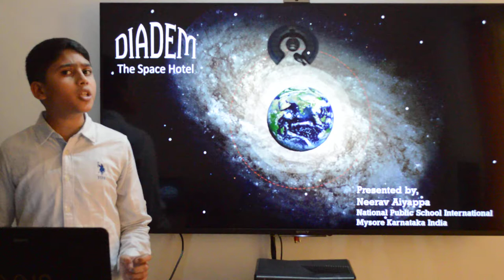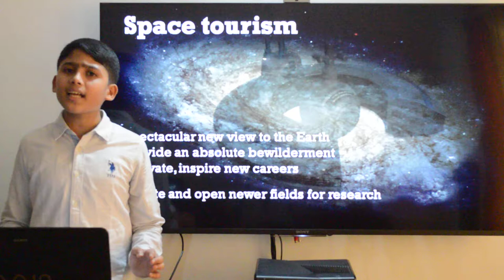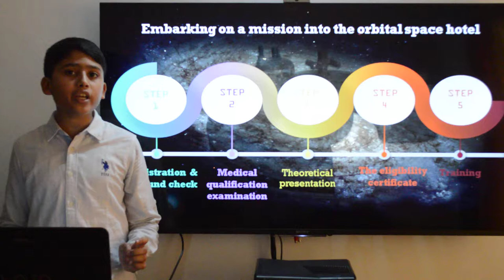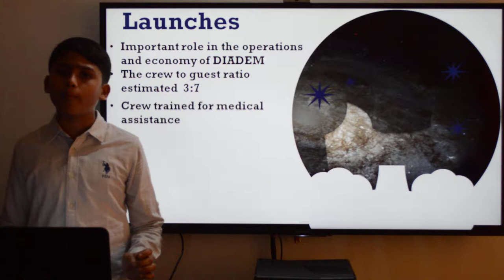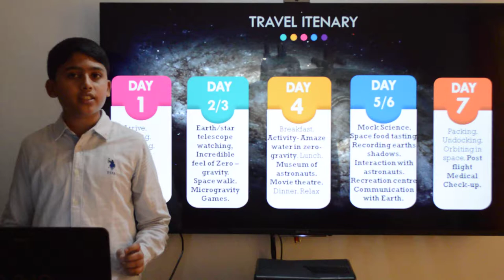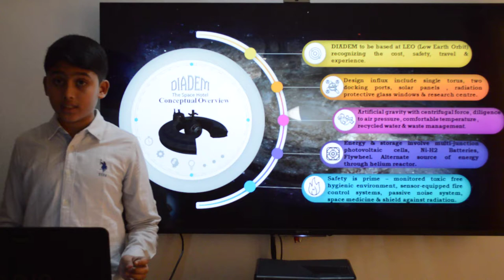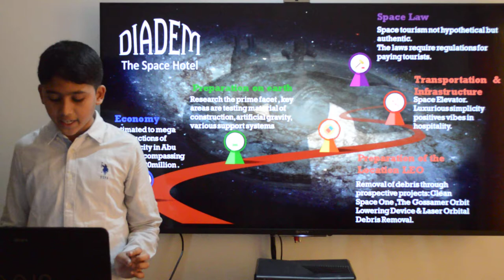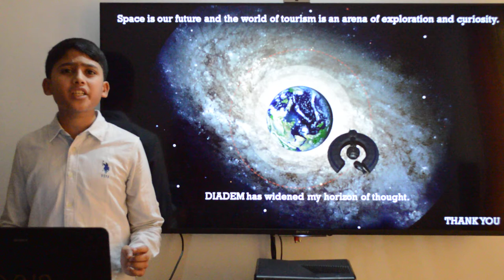DIADEM,the space hotel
ISDC Pre Oral Presentation